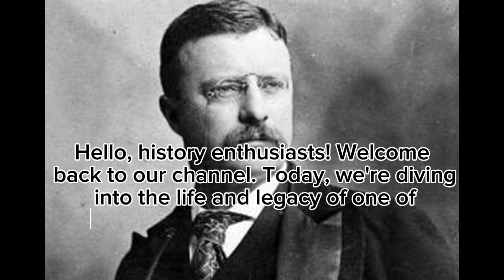president Theodore Roosevelt, theodore roosevelt biography. Theodore Roosevelt voice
president theodore roosevelt, theodore roosevelt biography, theodore roosevelt documentary, Theodore roosevelt theodoreroosevelt biography documentary president sunscribers theodore roosevelt voice
Theodore Roosevelt, often referred to as Teddy Roosevelt, was the 26th President of the United States, serving from 1901 to 1909. Here's a brief overview of his life:

1. Early Life: Theodore Roosevelt was born on October 27, 1858, in New York City. He came from a wealthy family and suffered from various health issues as a child, including asthma.

2. Education: He attended Harvard College and later studied law at Columbia Law School. However, he left law to pursue a career in politics.

3. Political Career: Roosevelt served in various political positions, including as a member of the New York State Assembly, a Police Commissioner of New York City, and as Assistant Secretary of the Navy.

4. Rough Riders: During the Spanish-American War in 1898, Roosevelt organized the "Rough Riders," a volunteer cavalry unit. He gained fame for his role in the Battle of San Juan Hill.

5. Governor of New York: Roosevelt served as the Governor of New York from 1899 to 1900.

6. Presidency: He became the Vice President in 1901 and assumed the presidency after the assassination of President William McKinley. He was known for his progressive policies, including trust-busting and conservation efforts.

7. Nobel Peace Prize: Roosevelt won the Nobel Peace Prize in 1906 for mediating the end of the Russo-Japanese War.

8. Post-Presidential Years: After his presidency, Roosevelt went on an African safari and explored the Amazon. He remained active in politics and even ran for President again in 1912 as the Progressive Party candidate.

9. Legacy: Theodore Roosevelt is remembered for his contributions to conservation, his "Square Deal" domestic policy, and his role in shaping the modern presidency.

10. Death: He passed away on January 6, 1919. His legacy endures through national parks, monuments, and the "Teddy" bear, which was named after him.

Roosevelt was a larger-than-life figure and left a lasting impact on American politics and conservation efforts.